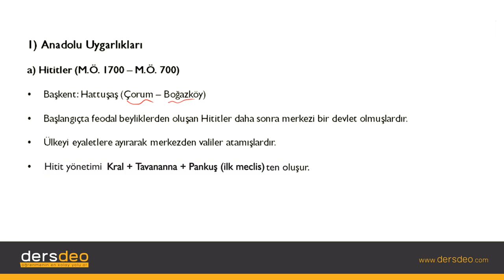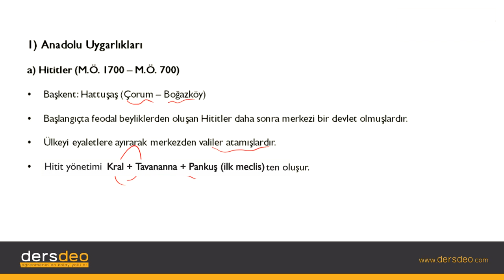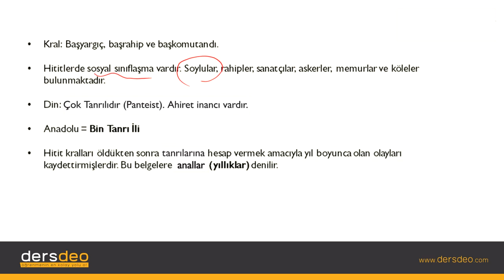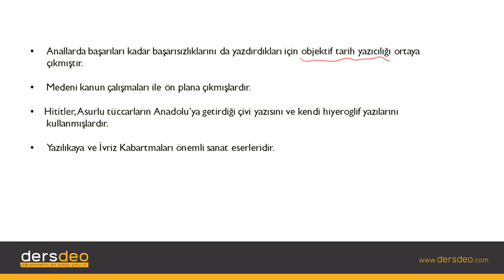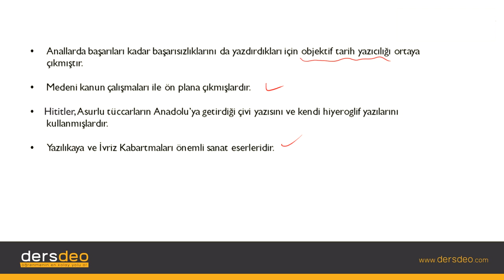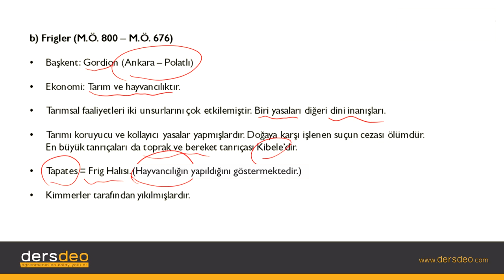Tarih, İlk Çağ Tarihi, Anadolu Uygarlıkları, Hititler,Frigler #06